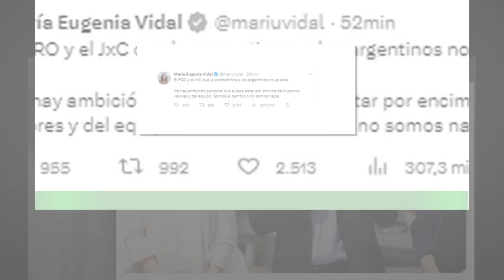Qué profunda desilusión: Mauricio Macri, María Eugenia y Patricia Bullrich cruzaron a Rodríguez Lar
Qué profunda desilusión: Mauricio Macri, María Eugenia  y Patricia Bullrich cruzaron a Rodríguez Larreta
Subida a la carrera electoral hacia la Casa Rosada, la titular del PRO, Patricia Bullrich,cuestionó con firmeza la decisión de su principal contrincante, Horacio Rodríguez Larreta. Con un video de archivo en el que le recordó a su socio los momentos en que criticaba los cambios electorales en años de comicios,